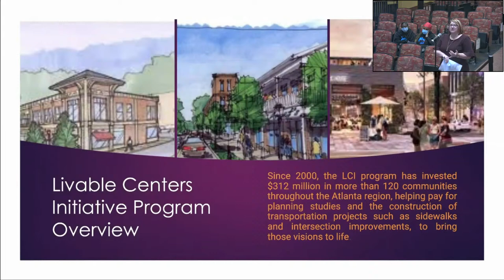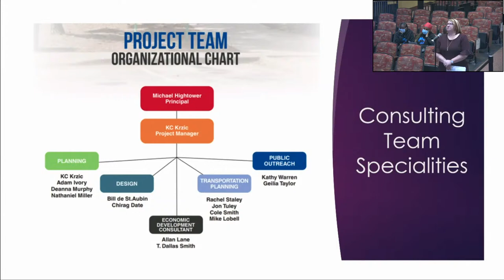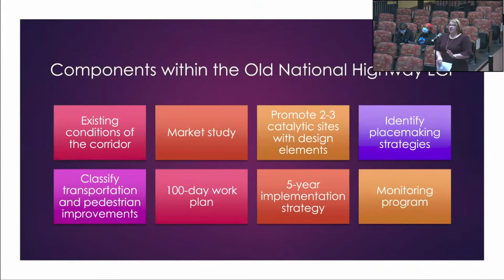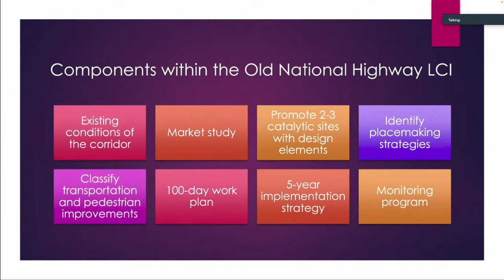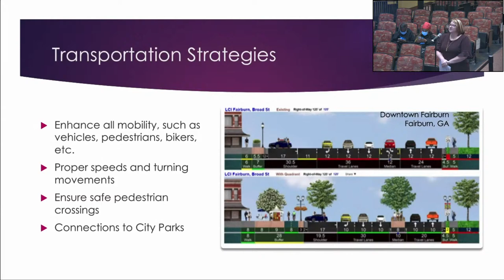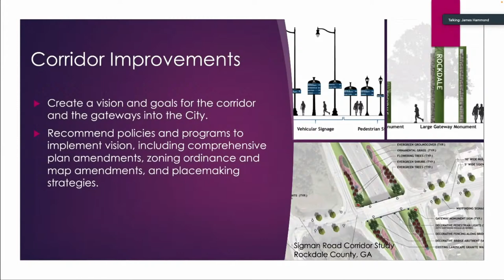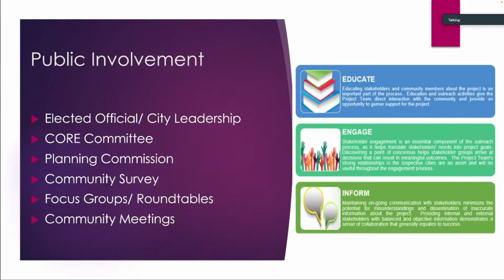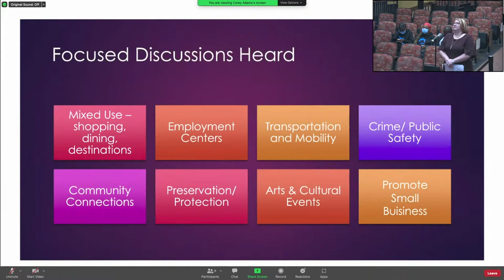CITY OF SOUTH FULTON, GEORGIA REGULAR COUNCIL MEETING ­ Tuesday, April 26, 2022, 4:00 PM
REGULAR COUNCIL MEETING AGENDA
I. 4:00 p.m. Invocation­ Pastor Warren L. Henry, Sr., City Chaplain
II. 4:03 p.m. Roll Call­ Corey Adams, City Clerk
III. 4:05 p.m. Meeting Called to Order­ Mayor khalid (*Times are estimates only)
IV. 4:07 p.m. Adoption of Council Agenda
V. 4:12 p.m. Approval of City Council Meeting Minutes
1. Request Council Approval of City Council Regular Meeting Minutes from
March 22, 2022 (City Clerk)
2. Request Council Approval of City Council Work Session Minutes from
March 8, 2022 and April 13, 2022 (City Clerk)
3. Request Council Approval of City Council Zoning Public Hearing
Minutes from April 13, 2022 (City Clerk)
4. Request Council Approval of City Council Retreat Meeting Minutes from
March 10­12, 2022 (City Clerk)
VI. 4:20 p.m. Public Proclamations
5. Proclamation Recognizing Debra Bazemore
6. Proclamation Recognizing the Swordfish Swim Team

CITY OF SOUTH FULTON, GEORGIA

REGULAR COUNCIL MEETING ­ SOUTHWEST ARTS CENTER 915 New Hope Rd SW,

The Honorable khalid kamau, Mayor

The Honorable Catherine F. Rowell, District 1 Councilmember
The Honorable Carmalitha Gumbs , District 2 Councilmember
The Honorable Helen Z. Willis, District 3 Councilmember
The Honorable Jaceey Sebastian, District 4 Councilmember
The Honorable Corey A. Reeves, District 5 Councilmember
The Honorable Natasha Williams, District 6 Councilmember

Vacant, District 7 Councilmember
1. Request Council Approval of City Council Regular Meeting Minutes from
2. Request Council Approval of City Council Work Session Minutes from
3. Request Council Approval of City Council Zoning Public Hearing
4. Request Council Approval of City Council Retreat Meeting Minutes from
5. Proclamation Recognizing Debra Bazemore
6. Proclamation Recognizing the Swordfish Swim Team
7. Proclamation Recognizing Tri­Cities High School Performing Cast of the
Musical Fela!
VII. 4:40 p.m. Public Comments
Speakers will be granted a total of two (2) minutes each and public comments will not exceed thirty (30)
minutes. Speakers will not be allowed to yield or donate their time to other speakers. Speakers must identify
themselves and their addresses prior to speaking. Speakers may only address the Presiding Officer, shall
observe all rules of decorum. No debate, disrespect or obscenities shall be tolerated. The Presiding Officer
shall rule any such individual out of order that fails to comply with the foregoing.
VIII. 5:10 p.m. Consent Agenda Items
8. Mayor/Council Proclamations for Spreading on the Minutes:
Alpha Kappa Alpha Sorority, Incorporated. South Atlantic Regional Cluster V
Appreciation Day (Councilmembers Rowell and Gumbs)
Anthony McClain Memorial Day (Mayor khalid)
Arlington’s Boys’ and Girls’ Basketball Teams
Commendation (Councilmember Sebastian)
Aungelique Proctor Appreciation Day (Councilmember Rowell)
Chef Courtney Brown Appreciation Day (Councilmember Rowell)
Dominique Anthony Turner Day (Councilmember Willis)
Donna Lowery Appreciation Day (Councilmember Rowell)
Hurley James Jr. Appreciation Day (Councilmember Sebastian)
William "Bill" Edwards Appreciation Day (Councilmember Sebastian)
9. Request Council Approval of Board/Committee Appointments:
District 4:
Councilmember Sebastian appoints James Reese to the Zoning Board of
Appeals.
Councilmember Sebastian reappoints Storm Mitchell to the Historic and
Cultural Landmarks Commission.
District 5:
Councilmember Reeves appoints Michalette Haywood, Esq. to the Ethics
Panel.
10. Request Council confirmation of the following recorded development plats as
approved by the City Engineer pursuant to Section 4.2.2.E of the Subdivision
Regulations, Appendix D:
1. Council to confirm the plat for Bedford Estates Phase 5 (District 2)
2. Council to confirm the plat for the Hallman Property Split (Oxford
Road) (District 2)
3. Council to confirm the Re­plat of Pinnacle Point Townhomes
(District 3)
4. Council to confirm the plat for The Anthem Senior Center (District
1)

IX. 5.15 p.m. Alcohol License, Rezonings, Variance and Modification Cases (For
Motion and Vote, Public Hearings Held April 13)

The Honorable khalid kam…